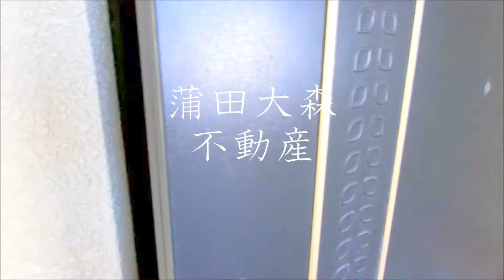プリマヴェーラ蒲田＠22.68㎡1DKペット可人気賃貸マンション